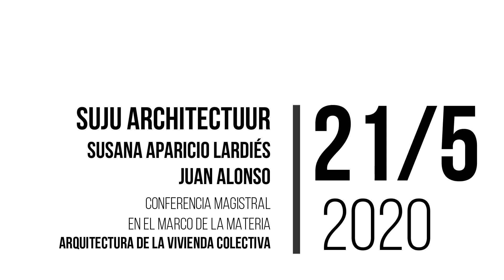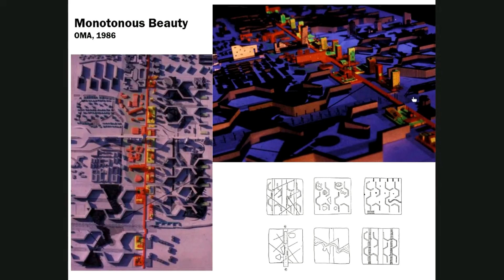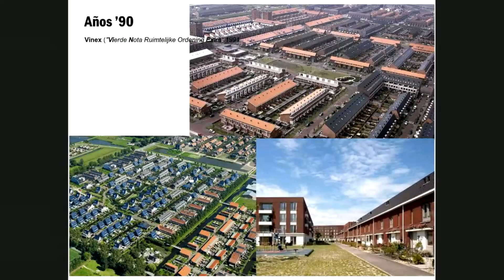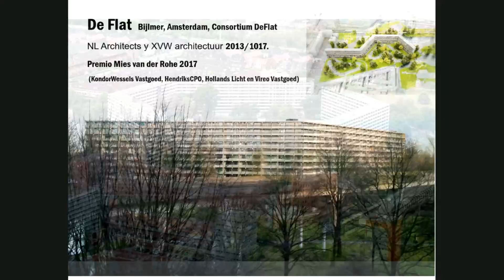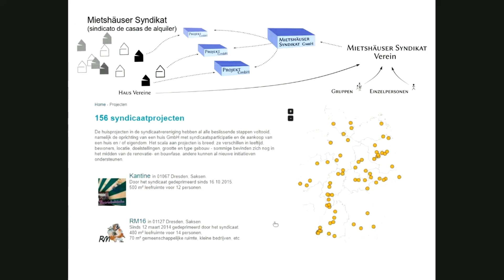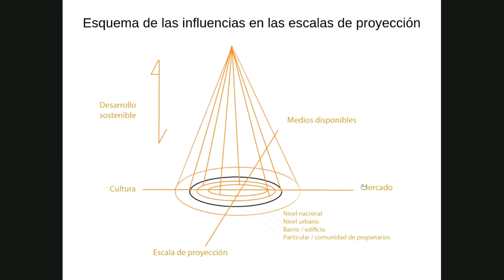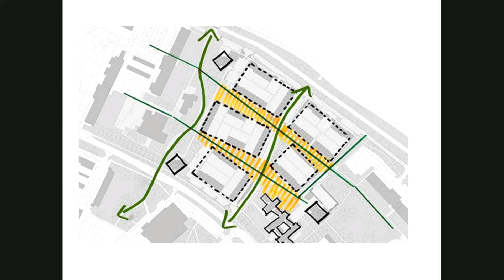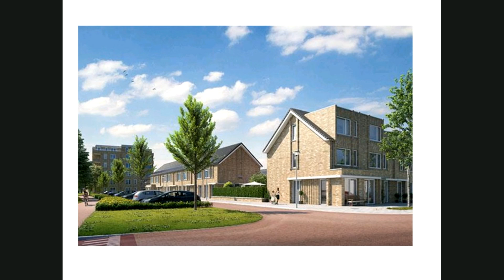Conferencia SUJU Architectuur (Susana Aparicio Lardiés y Juan Alonso) en la UMESAD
La UMESAD (Escuela Superior de Arte y Diseño de la Universidad de Morón), en conjunto con sus diferentes cátedras y profesores, está llevando adelante una serie de charlas abiertas vía streaming con personalidades destacadas del mundo de la arquitectura y el diseño. Estas conferencias, que fueron transmitidas en Vivo desde la cuenta @um_esad de Instagram y desde nuestra plataforma de enseñanza virtual, se publican aquí completas como una más de las acciones culturales que tiene a cargo el TALLER DE INTEGRACIÓN LATINOAMERICANO y anticipando el CONGRESO LATINOAMERICANO DE ARQUITECTURA a realizarse este año. Esperamos que las disfruten! Sé parte de la UMESAD! Todavía estas a tiempo!!!